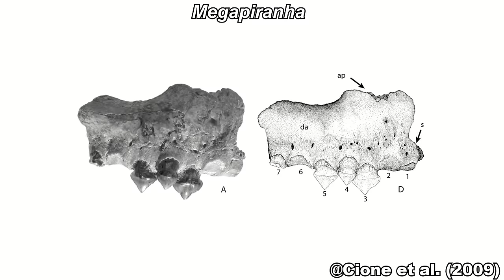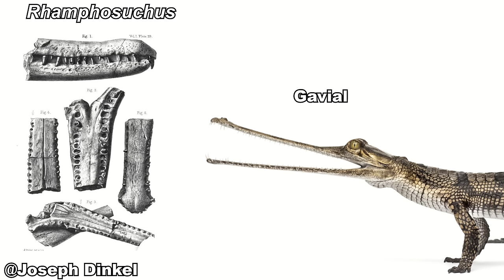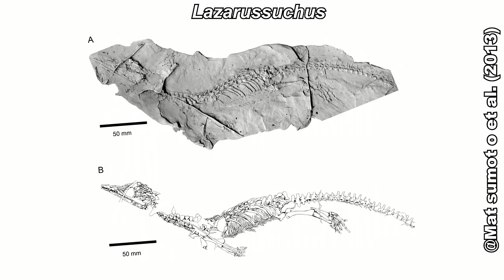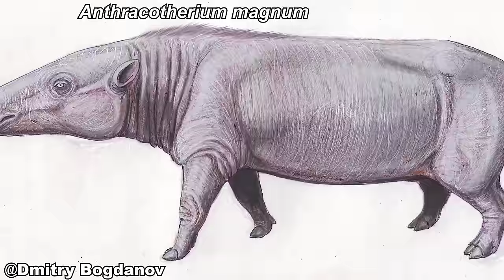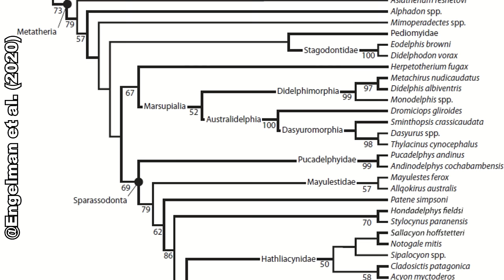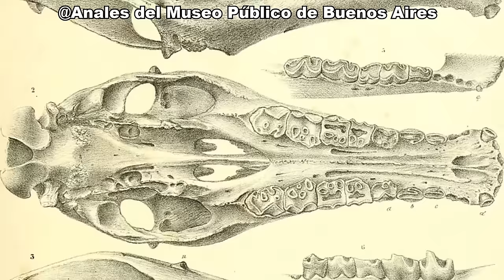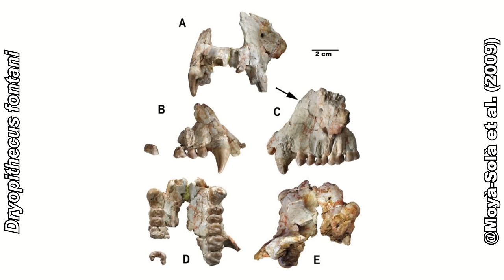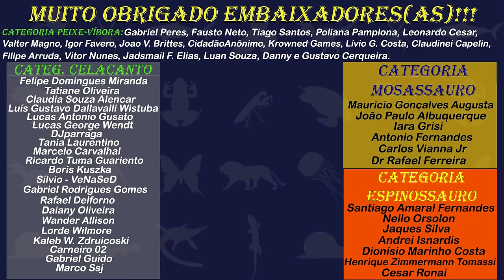MIOCENO: AVES DO TERROR, MEGALODON, PURUSSAURUS e outros PREDADORES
O Mioceno é a primeira época geológica do período Neógeno, ocorrendo logo depois do Oligoceno. Nesta época, animais gigantes como o Megalodon e o Livyatan eram os predadores de topo no ambiente marinho, enquanto que crocodilos gigantes como o Purussaurus dominavam na América do Sul. Por aqui, também existiam as formidáveis aves do terror, caçadoras velozes de campos abertos. E no Mioceno surge também uma linhagem que mudaria o planeta para sempre: Hominoidea, a linhagem que inclui nós e os grandes primatas! Confira essa história incrível neste que é o quarto vídeo da nossa série especial "Cenozoico: o Mundo Depois dos Dinossauros!".

Artigo sobre a revisão sistemática das aves do terror, do paleontólogo Herculano Alvarenga

Edição do vídeo: Natan Santos Brilhante